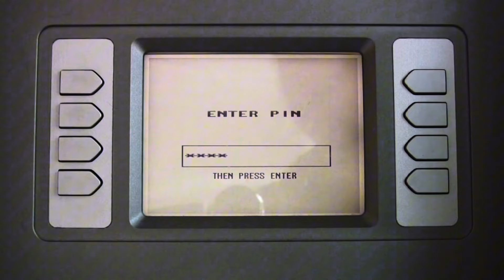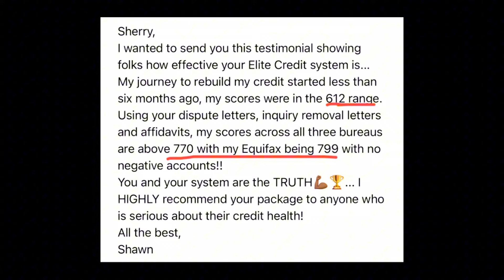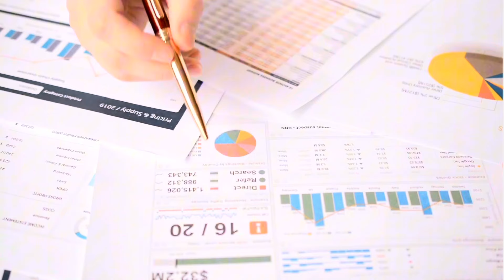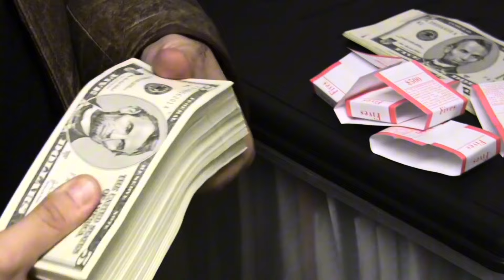4 Banks That Will A New LLC For $50,000 In 24Hrs! With No Proof Of Income!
credit plug, limitless culture, noelle randall, andrew Cartwright, journey with the hintons, earn your Leisure, brian jung, john liang

💥 Business Credit &  Funding 1 on 1  Consultation Help.

💥Remove Negative Info From Your Credit

💥Chase Business Ink Credit Card

💥Chase Business Bank Account

💥Chase Bank Account